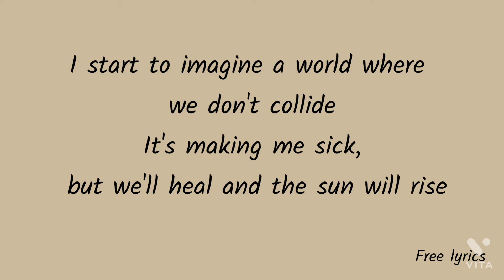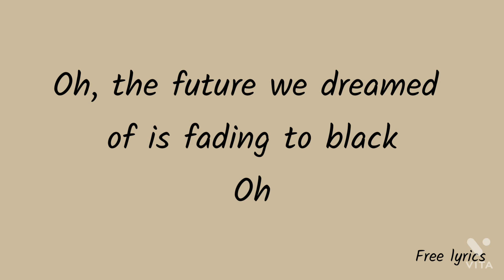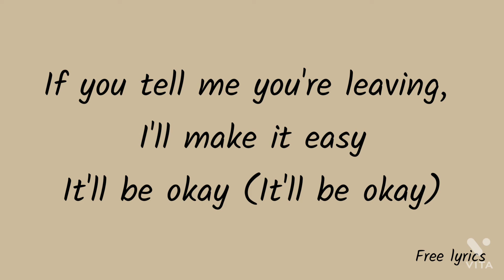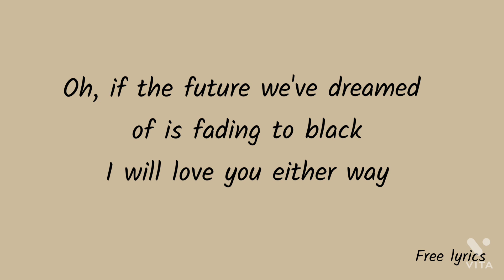It'll be okay by Shawn Mendes|| lyrics